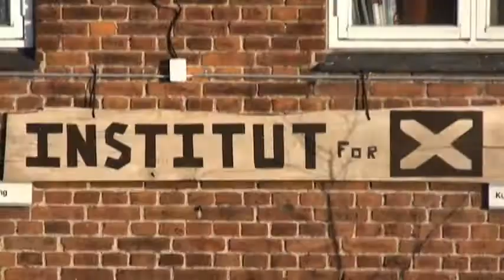Institut for (Mobile Classroom) 26-27/03/11 Godsbanen Aarhus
Bureau Detours proudly invites you to a building/furnishing weekend at the Institut for ( X ) in Godsbanen Århus. Benedict 17 will be playing in the background, come along and feel the vibes.